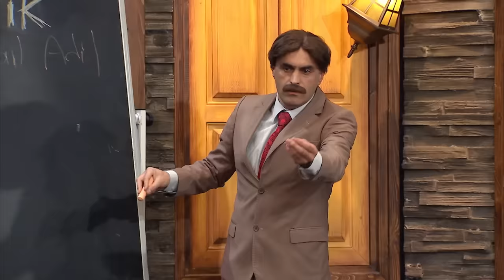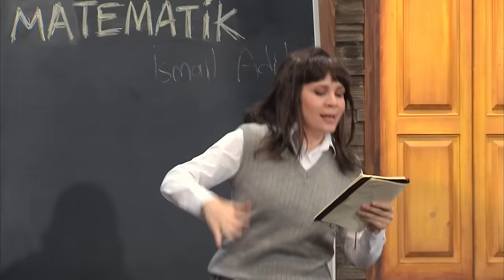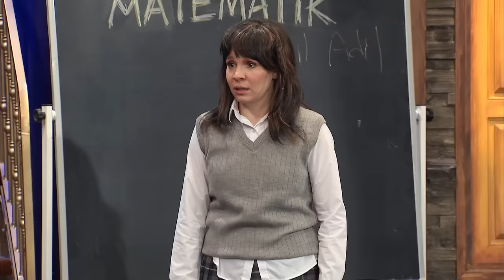Güldür Güldür Show 336. Bölüm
7'den 70'e herkesi ekran başına kilitleyen, ekranların komedi klasiği Güldür Güldür Show hız kesmeden devam ediyor.

◾ Açılış: 00:00
◾ Kumburtepe Lisesi: Dünyanın en belalı öğrencileriyle mücadele. 😂 - 01:47
◾ Yaşlanmayacağım: Daima genç hisseden arkadaşa 35. yaş şoku. 😳 - 29:01
◾ Hırsız Var: Hırsız korkusu neler yaptırıyor. 😃 - 48:02
◾ Dünyaca Ünlü Türk Virtüöz: Ekmeğinin peşinde bir sanatçı olmak. 😃 - 01:10:43
◾ Sümü: Seni iyi bilirdik Sümü. 😢 - 01:25:34
◾ Mesut Enişte Otobüste: Otobüslere fısıldayan adam Mesut enişte ve hikayeleri. 😃 - 01:41:18